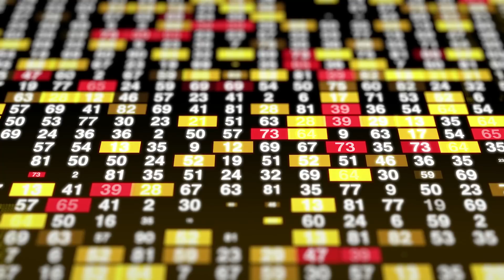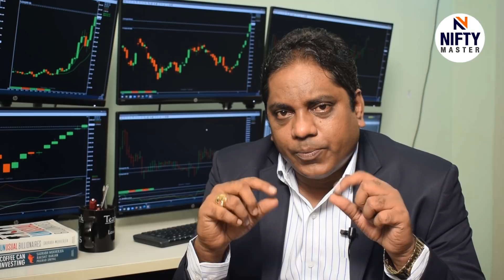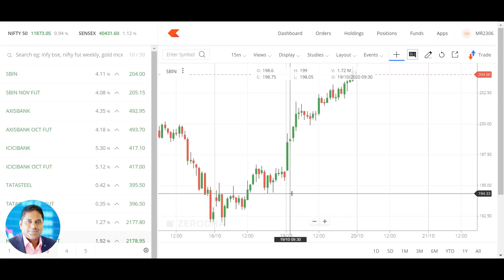34_What is Futures & Cash Market in Trading I Nifty Master I Murthy Naidu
What is Futures & Cash Market in Trading   I  Nifty Master  I   Murthy Naidu